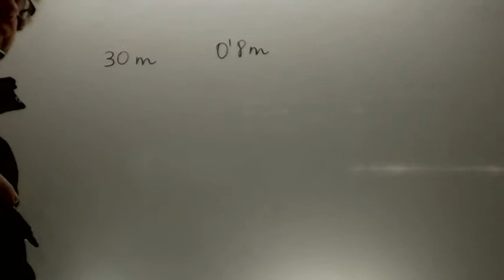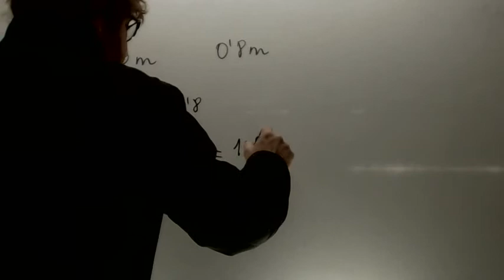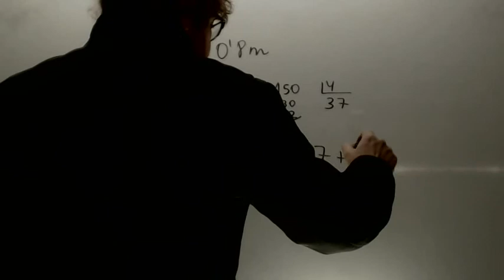Problemas fracciones Trozos Matematicas 2 ESO Academia Usero Estepona